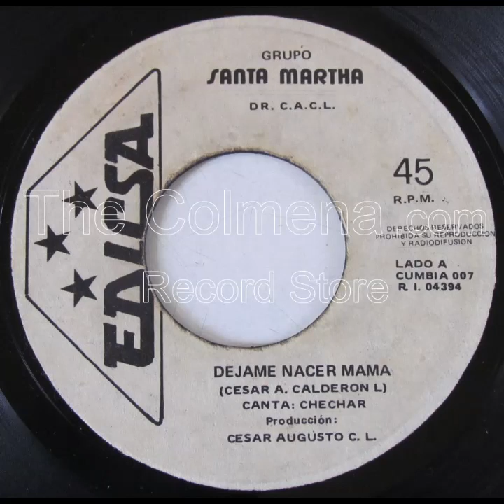Grupo Santa Martha - Déjame nacer mamá